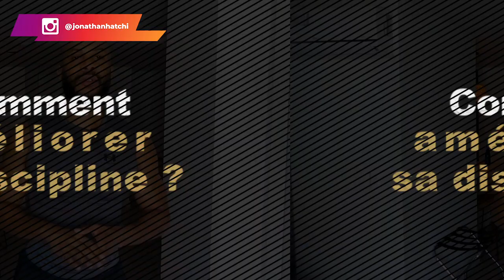Comment améliorer sa discipline ?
"La grande clé maîtresse de la richesse n'est ni plus ni moins que l'autodiscipline nécessaire pour vous aider à prendre possession pleine et entière de votre propre esprit." - Napoléon Hill.
Comme l'illustre très bien cette citation de Napoléon Hill, la discipline est bien à la base de tout.
La discipline est le pont entre vous et vos objectifs et vos rêves les plus fous.

La discipline c'est aussi la capacité de vous obliger à faire ce que vous devez faire quand vous le devez, que vous en ayez envie ou non. Alors peu importe ce que vous souhaitez, ce que vous voulez atteindre, cela passe nécessairement par la discipline.

Dans cette vidéo, je vous partage comment vous pouvez améliorer votre discipline.

0:00 Intro
2:10 Sans la discipline, rien !
3:52 Commencer petit
9:21 Avantage de la discipline
10:09 En résumé
10:02
▬▬▬▬▬▬▬▬▬FORMATION OFFERTE▬▬▬▬▬▬▬▬▬▬▬

▬▬▬▬▬▬▬▬▬ COACHING/FORMATION  ▬▬▬▬▬▬▬▬▬▬▬

▬▬▬▬▬▬▬▬ MES OUTILS ▬▬▬▬▬▬▬▬▬▬▬▬▬▬▬▬

▬▬▬▬▬▬▬▬▬▬▬▬ Témoignage client ▬▬▬▬▬▬
Je te mets le lien des témoignages/résultats de mes coachés :

▬▬▬▬▬▬▬▬▬▬▬▬ LIENS ▬▬▬▬▬▬▬▬▬▬▬▬